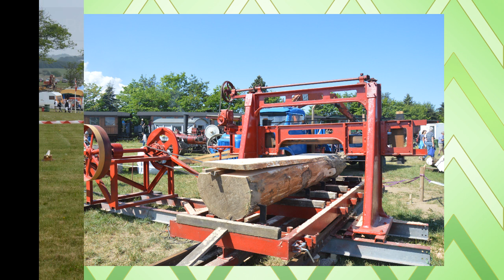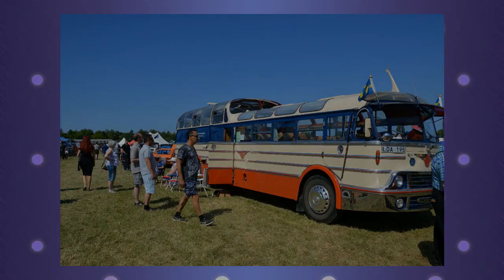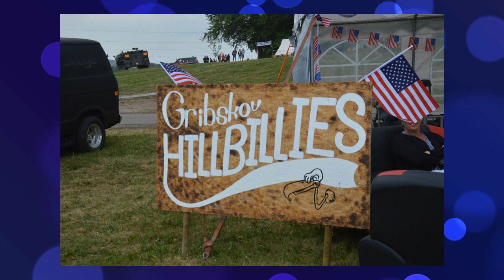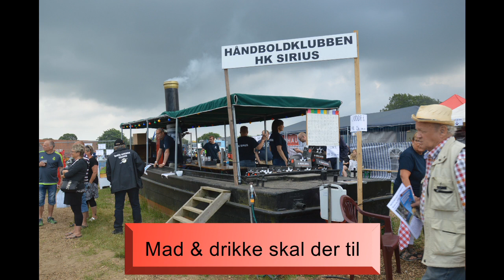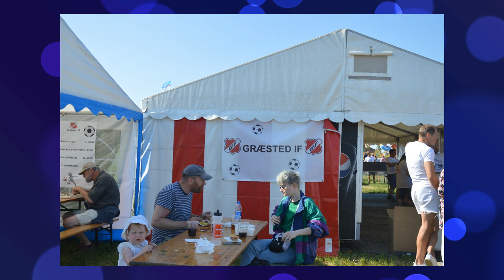Græsted Veterantræf 2018-1, Danmark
Dette er så anden dag i hvor Træffet kommer til dig. Vi ser tilbage på året 2018, i 2 dele, hvor dette er den første del.
Græsted Veterantræf afholdes hvert år i Pinsen på Græsted Eventplads, ved siden af Græsted Station og Nordsjællands Veterantog.
3 spændende dage hvor man kan se veterankøretøjer, dampmaskiner, damp- & veterantog, børnedyrskue og en masse andet.
Træffet er for børn, barnlige sjæle og voksne med hang til gammel mekanik og nostalgi.
Træffet har mere end 20 år på bagen og udvikler sig stadig fra år til år.
Kom og besøg os. Vi vil glæde os til at byde dig velkommen.